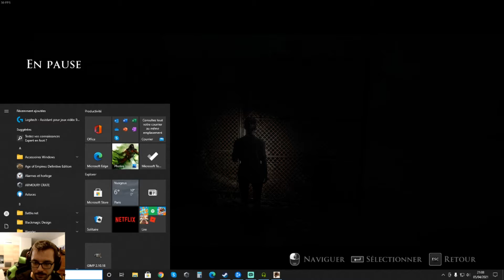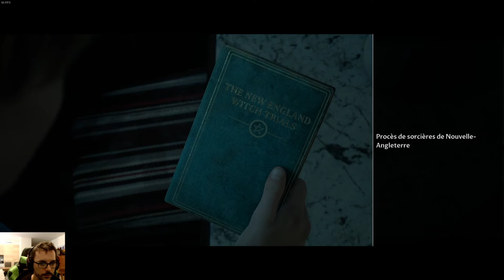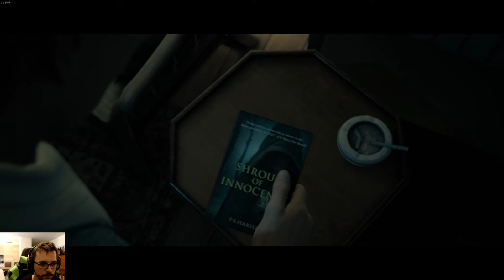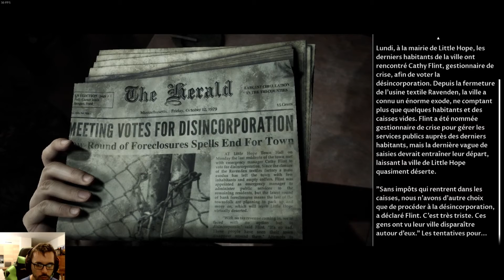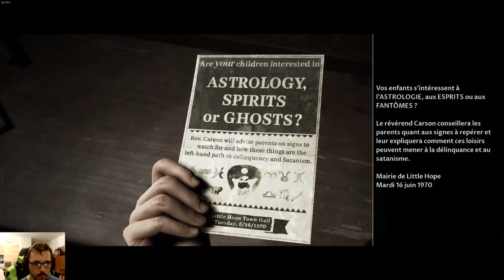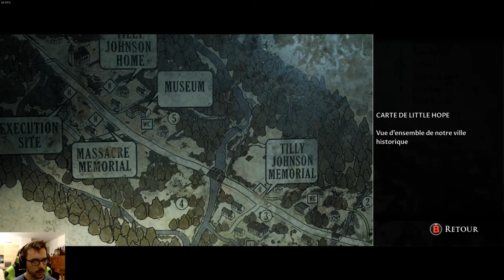Redif live : The Dark Pictures Anthology: Little Hope part 1.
Je vous présente la rediffusion du live sur The Dark Pictures Anthology: Little Hope qui à eu lieu le : 05/04/2021.

Bonne vidéo :)

The Dark Pictures Anthology: Little Hope développé par Supermassive Games et édité par Bandai Namco Entertainment, sorti sur Microsoft Windows, PlayStation 4 et Xbox One le 30 octobre 2020.